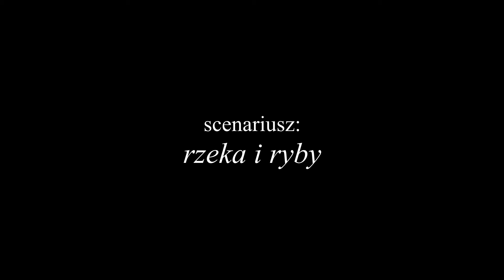Jak złowić brzanę na spinning. Wybór miejsc, jakie przynęty, dobór sprzętu.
Kilka porad, jak łowić brzany na spinning w podgórskich rzekach.